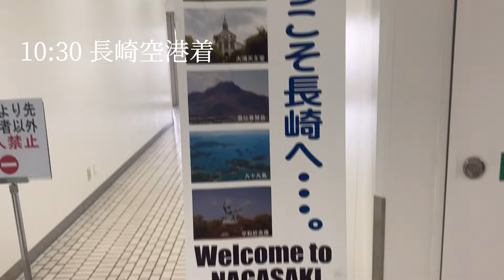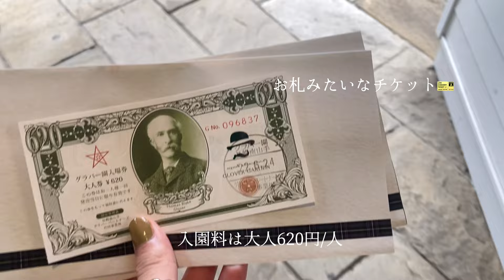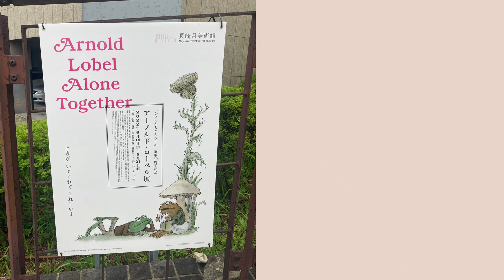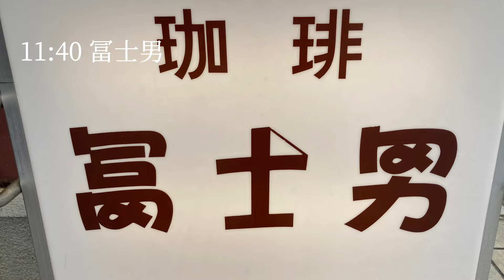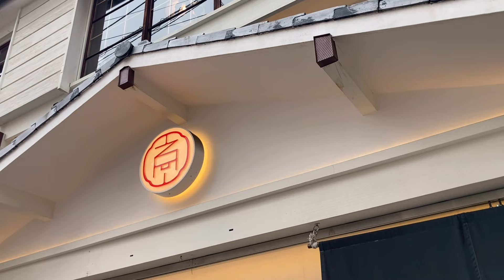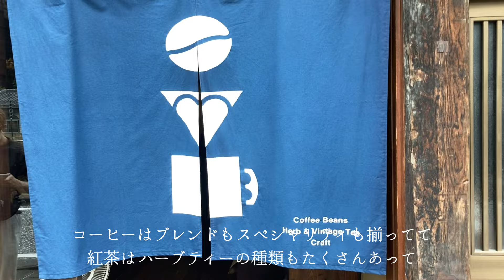【Vlog】会社員ふたり、一泊二日で長崎旅行 (旅費掲載)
長崎市内に一泊二日の旅行に行ってきました〜
動画の最後に旅費も掲載してるので、よかったら覗いてみてください〜

訪問先リンク
【1日目】